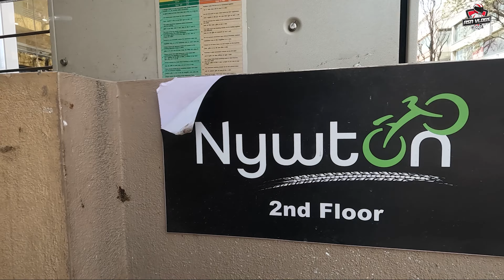Buy your Bikes & Riding gears in bengaluru @ Nywton | Premium bicycle | Bikers | motorcycle gears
Location (RR Nagar) : Nywton Bikes N Gears
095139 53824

Just reach out to Nywton bikes n gears, drop your enquiry and get your dream bike / accessory in one go.
You can expect good discounts through our Channel ASN Vlogs Kannada.

Accessories in Bengaluru | bikes in bengaluru | helmets in Bengaluru |